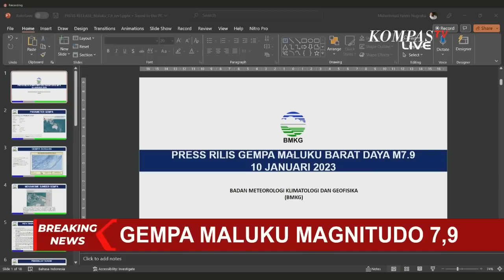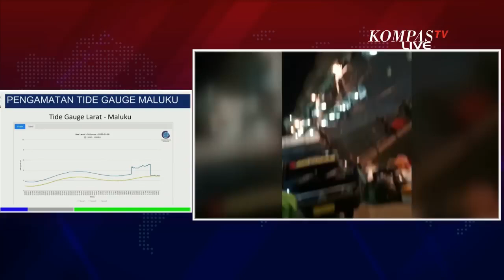Kekuatan Gempa Maluku Dimutakhirkan Menjadi Magnitudo 7,5, BMKG Akhiri Peringatan Dini Tsunami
MAKASSAR, KOMPAS.TV -